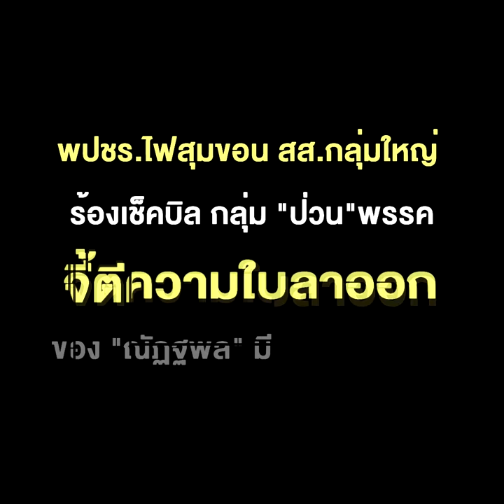รัฐมนตรีคนไหน? ที่"ลุงตู่" ว๊าก ไม่ต้องมาเดินตามแล้ว เจ้าของผลงานโบแดง จม.นายกฯถึงเจ้าสัว